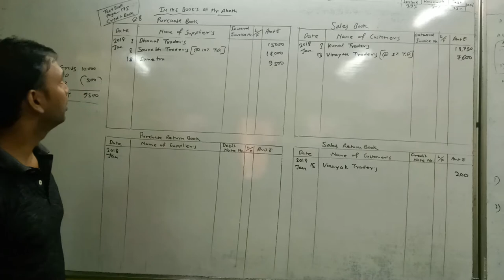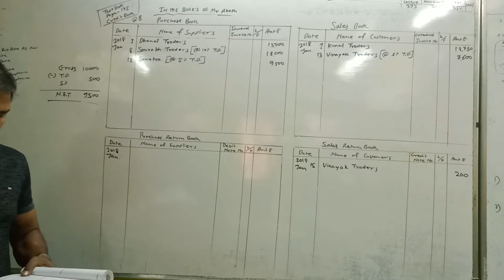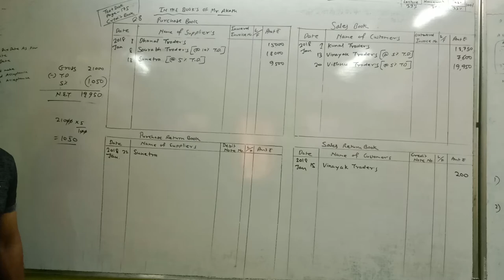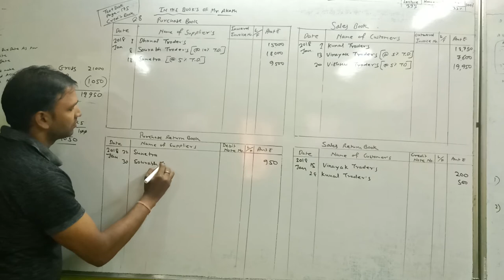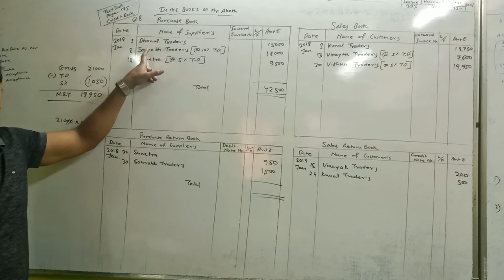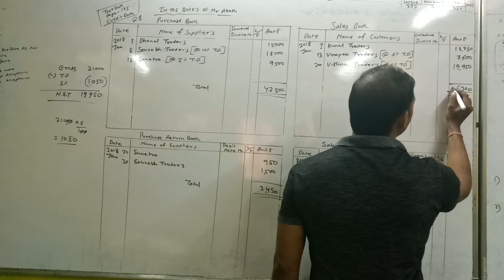Subsidiary book/Credit book/Part-2/Text book-Q.8/Exercise/page-175/Fyjc-Commerce